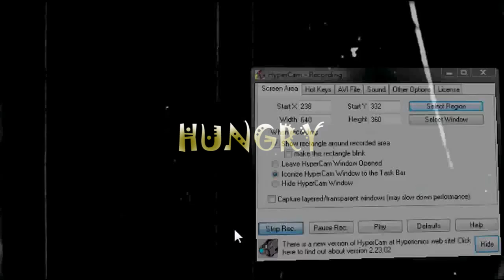Hungry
Directed by
Alex Williams

Performed by
Kash tha Richest